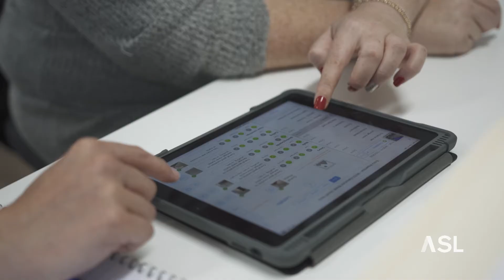ASL Real Talk - Jimmy